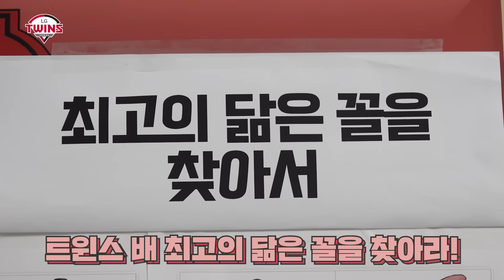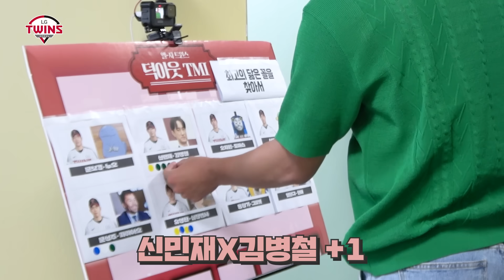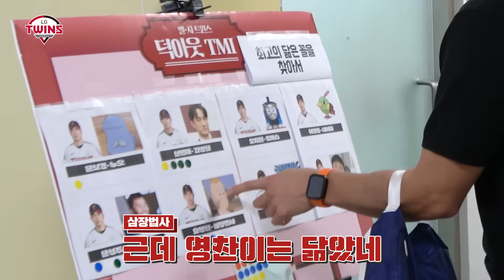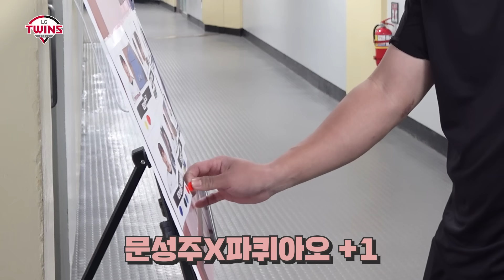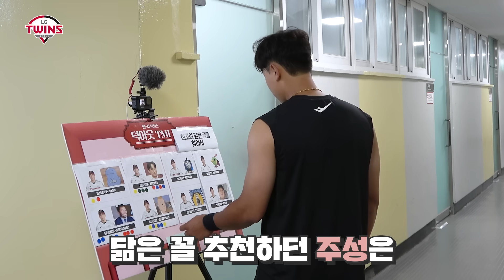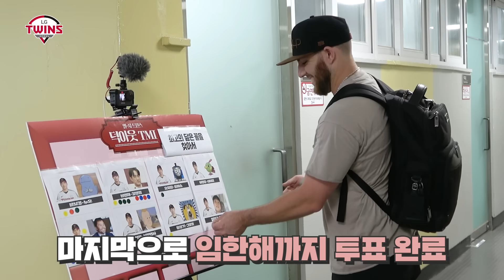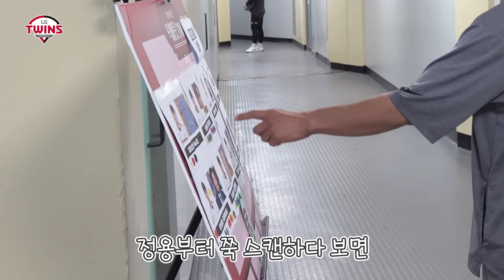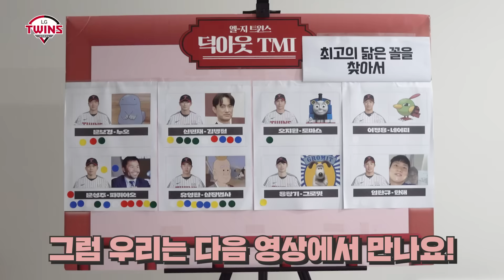??:제가 봐도 닮았어요😂 닮은꼴 최강자를 찾아라! [덕아웃TMI]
싱크로율 100% 본인도 인정한 닮은꼴 최강자는 누구?👀
지금 엘튜브에서 만나보세요!